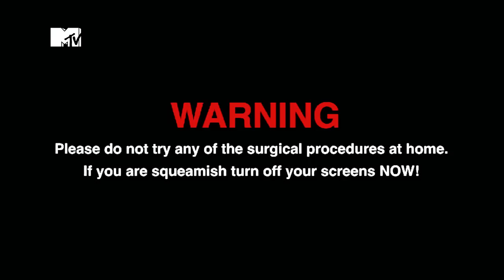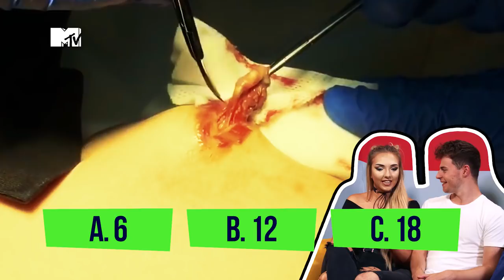Snot Gushes Out Of An Old Lady’s Nostrils | What The Yuck?! Ep #8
Geordie Shore’s Nathan Henry hosts the world’s grossest gameshow and dares an unlucky couple to watch the internet’s most disgusting videos. If they do? CA$H!

Don’t miss brand new episodes of What The Yuck?! every Monday!